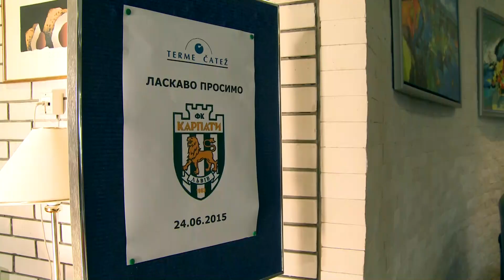«Карпати» в Словенії. День 1-й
«Зелено-білі» знайомляться з новими умовами